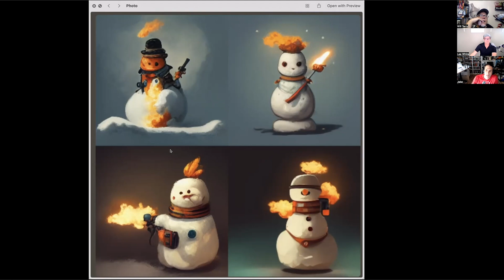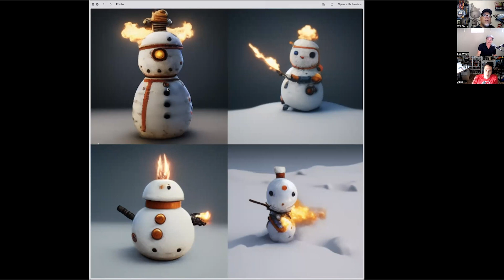Will AI Art Kill Artist's Careers?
What is AI art? Is it a threat to illustrators? Jake Parker, Lee White, and Will Terry share everything you need to know about this rapidly-advancing technology.